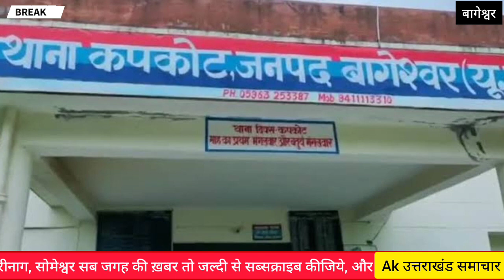बागेश्वर : स्कूल में भोजन माता की बॉडी 10km दूर मिली | Bageshwar Bhojan mata ne nadi m kud lagai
दिनाँक 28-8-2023कोथाना कपकोट को 112 के माध्यम से सूचना प्राप्त हुई कि एक महिला ग्राम पोलिंग के पास सरयू नदी में डूब गयी है, जिसका पता नहीं चल रहा है।